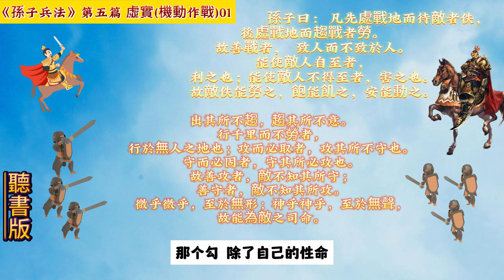《孫子兵法》(原文+翻譯+故事戰例)虛實01#孫子 兵法 用兵 10分鐘讀書 創業 商戰 孙子。5分钟读书 创业 # art of war